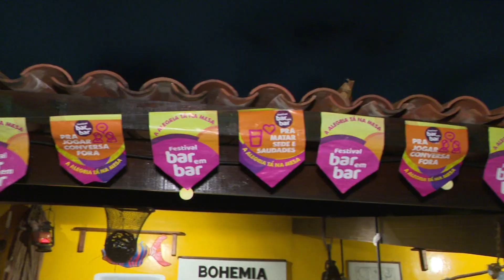Festival Bar em Bar: O melhor da diversão e gastronomia pelo Ceará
Se você é fã de diversão e boa comida, não pode perder o Festival Bar em Bar, que acontece em mais de 60 estabelecimentos em todo o Ceará até domingo. O evento promete experiências gastronômicas únicas, combinadas com um ambiente descontraído.